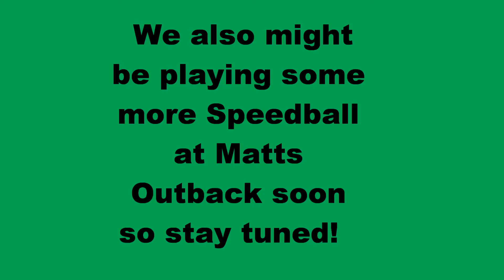RTM updates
Song: Choose Me II- Xilent